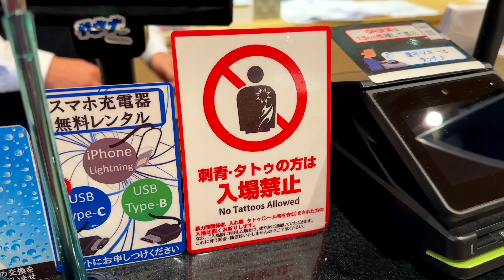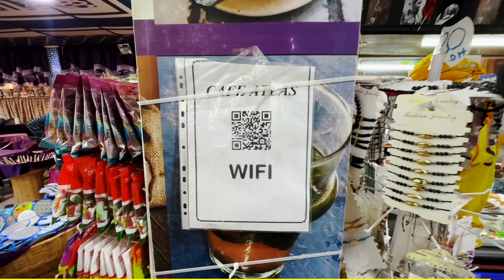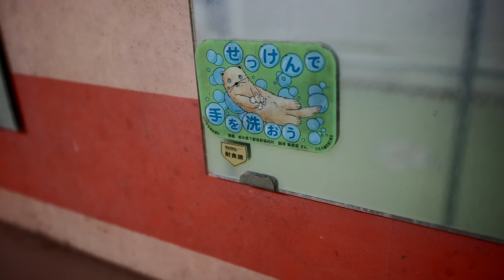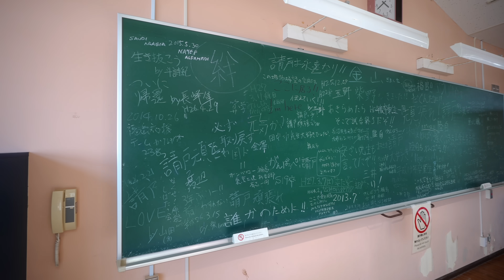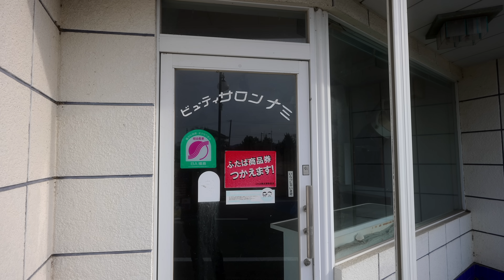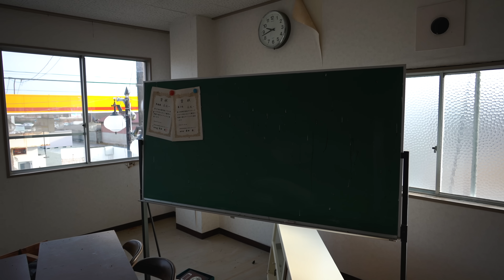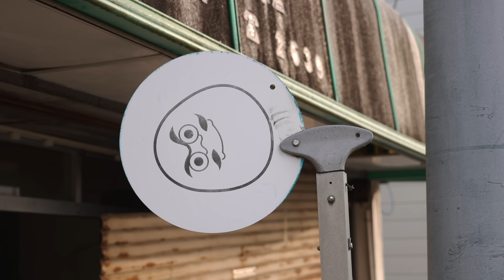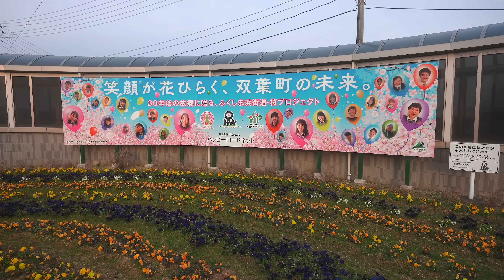dentro alla ZONA di ESCLUSIONE di FUKUSHIMA ☢️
oggi esploriamo un angolo di Giappone rimasto nascosto, attorno alla centrale nucleare del disastro di Fukushima del 2011, siete pronti?
grazie NordVPN per sostenere la mia produzione video e tenere sempre la mia connessione ad internet protetta